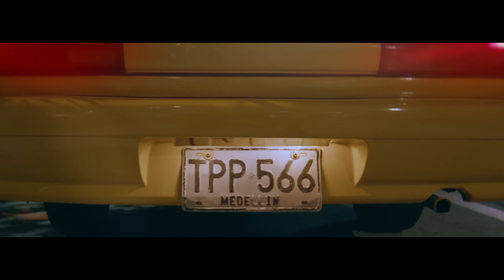Hector MagaLi & Jamby El Favo - Te Robo (Video Oficial)